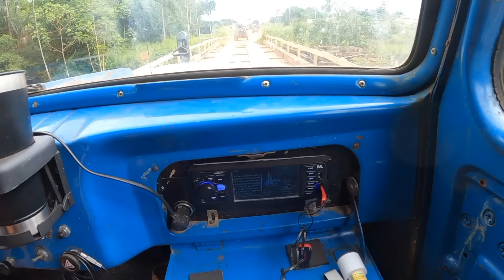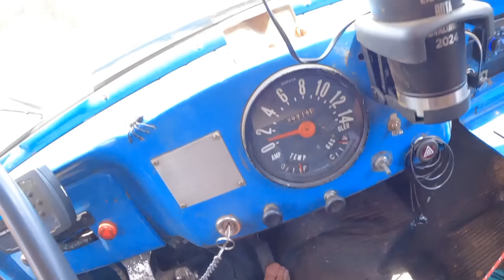Expedição Rota Amazônica 2024 -.05° Ep - Br319 até Ramal Manicoré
No episódio 5 você acompanha nossa saida de Realidade ja na Br 319 rumo a Manaus, dali seria mais de 500km sem posto de combustível ou estrutura de cidade pra qualquer problema, sainos de Realidade e paramos no Ramal Manicoré pra acampar, uma dura e cansativa  jornada.

Obrigado aos nossos parceiros.

NHP Off-road
fabricação de acessórios Off-road
peças como eixos pontas, cubos, munhão aberto entre outros, tudo pra deixar seu projeto resistente e confiável

Canyon Lab
confecção de capotas originais e personalizadas pra seu projeto

Neco Serviços Automotivos
mecânica, injeção eletrônica, Elétrica
peças Elétricas higienização de ar condicionado, troca de óleo em geral, scanner

Rede Master
combustíveis de qualidade

Phaynell
Fabricante e montadora de Quadros de Luz. Comando. Painéis
Av New Jersey Centro Industrial Aruja

PP
plasticos Prado

Jr-oil
 Super troca de óleo
Rod. índio Tibiriçá 2245 km 52,5 Ouro fino Ribeirão Pires Sp

Contato vizual
Metalúrgica experiência em Mobiliario, Urbano e Corporativo
Serviços de corte/dobra/calderaria
Pintura líquida/Eletrostática
 Estrada de Santa Isabel 545 Aruja

Garagem tecnojeep
mecânica e adaptações 4x4

Genius Tyres
fabricante de pneus Off-road

Adap Brasil
acessórios pra adaptações